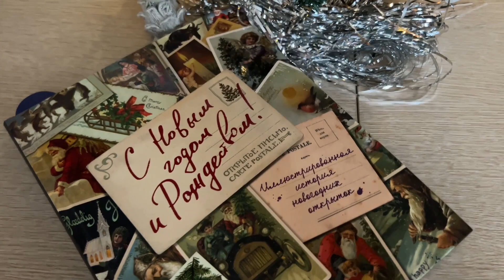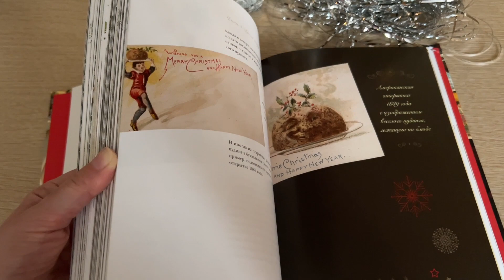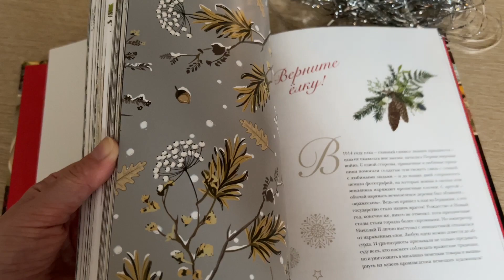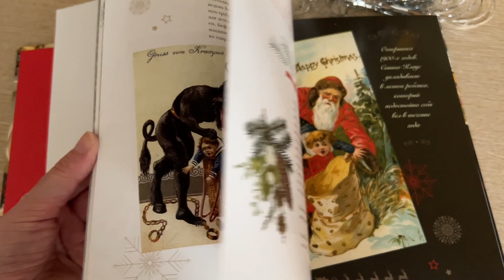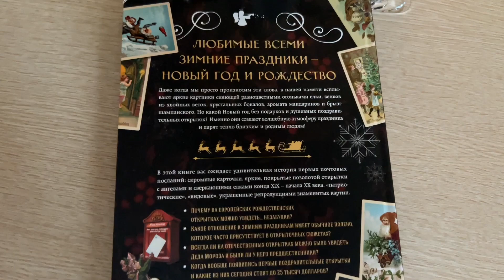Моя ёлочка. Ватные игрушки. Елочные игрушки СССР. "С Новым годом и Рождеством" Ильина - обзор книги.